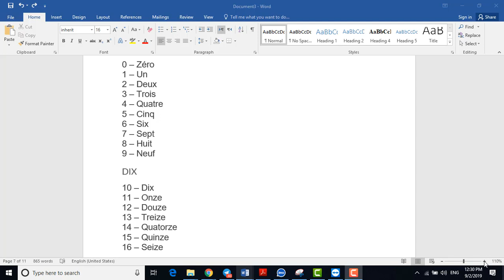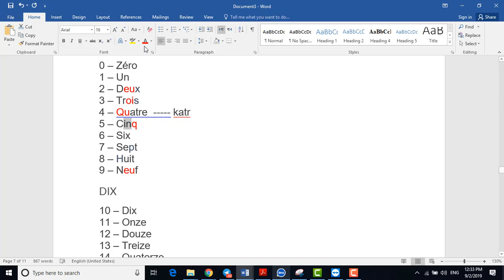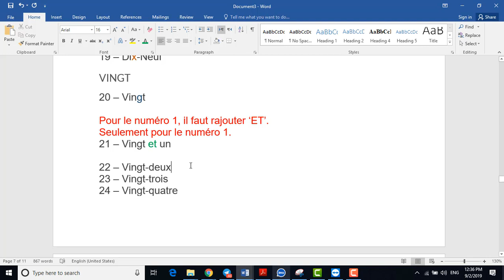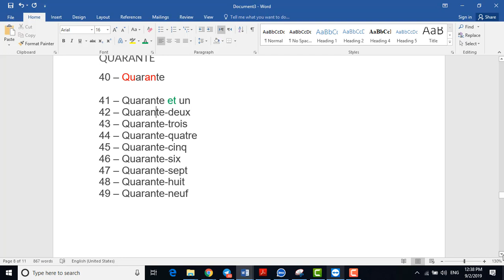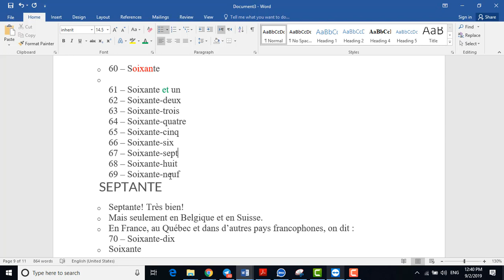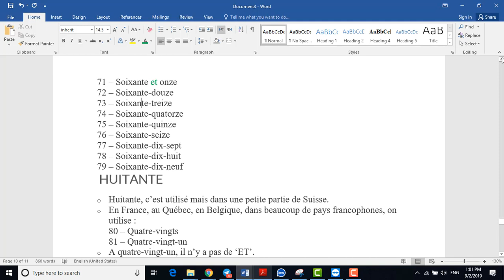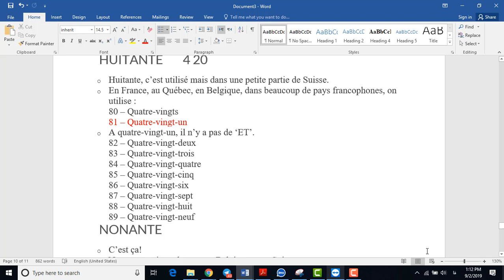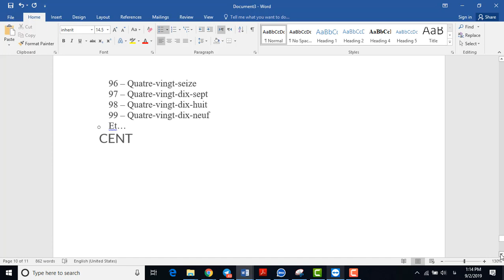Les chiffres de 0 à 100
اعداد از 0 الی 100